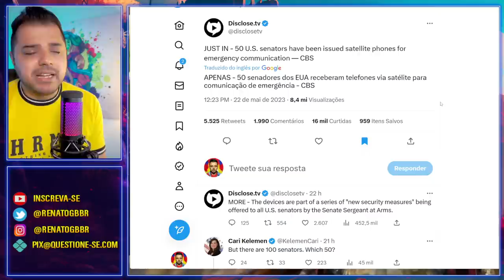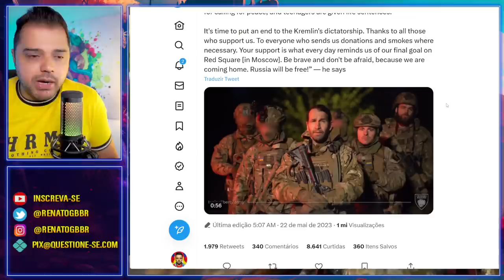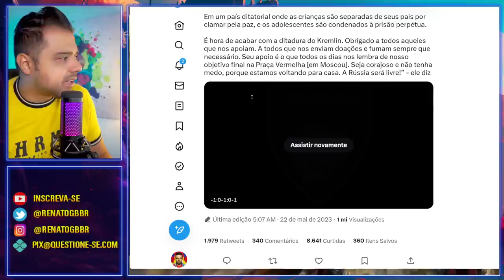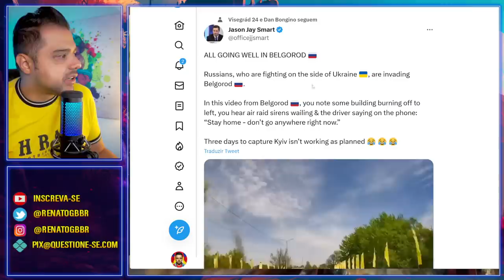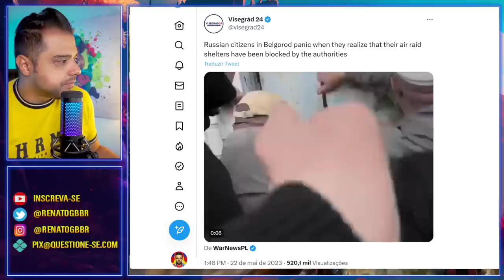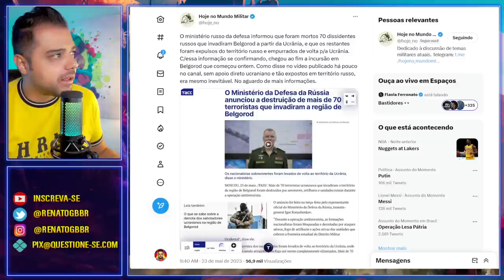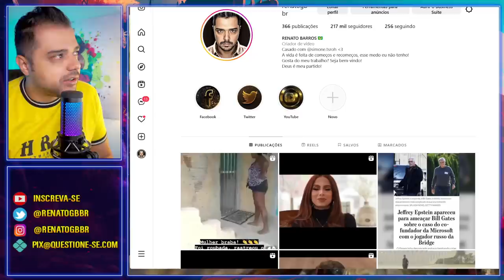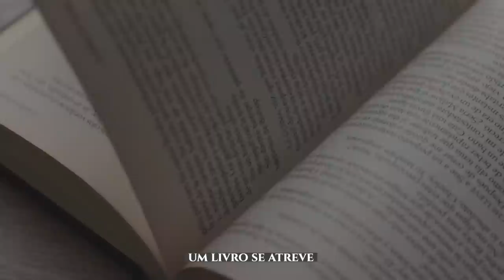PUTIN PEGO DE SURPRESA